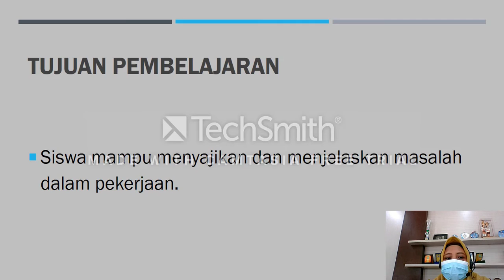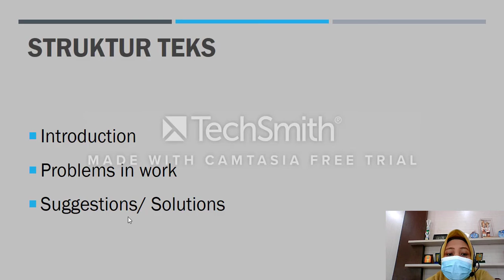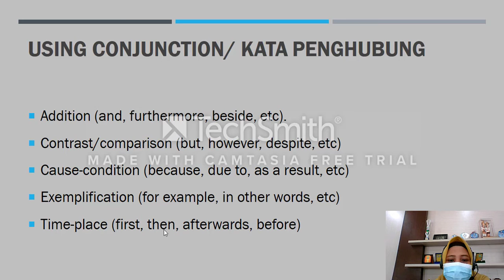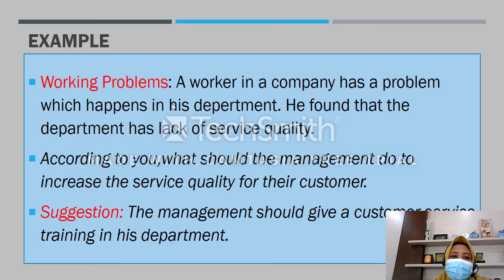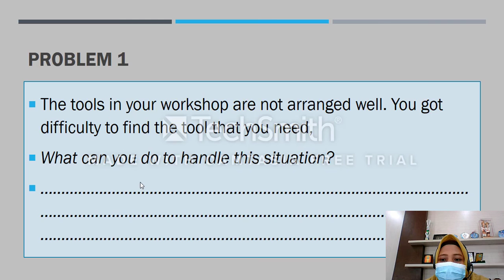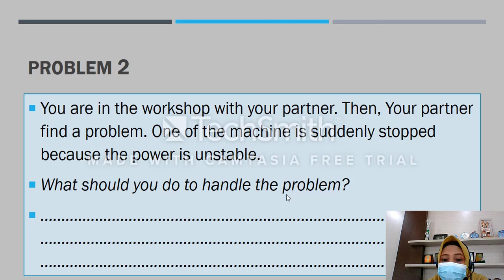Handling Working Problem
By Sekar Cenderamata, S.Pd